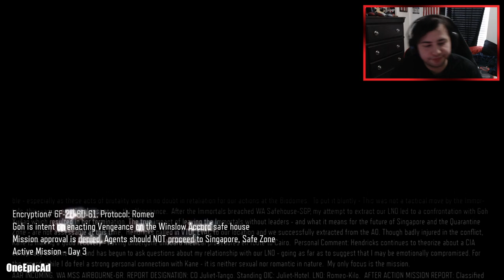Call of Duty: Black Ops III (FULL GAME) - Part 6 - Vengeance